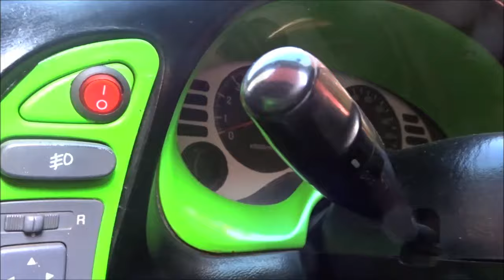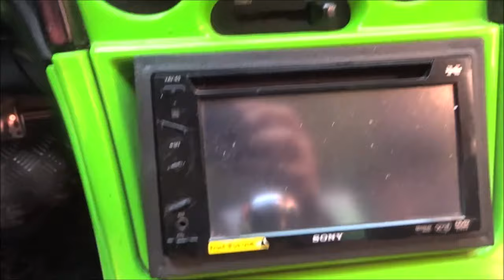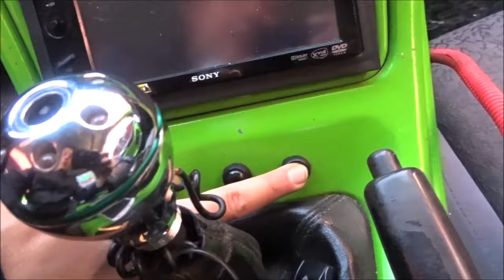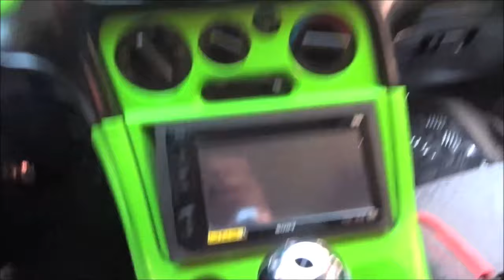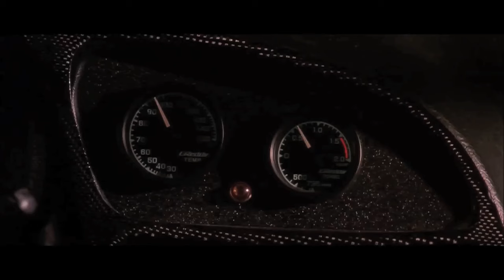Proyecto Eclipse Fast & Furious Video #1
Federico